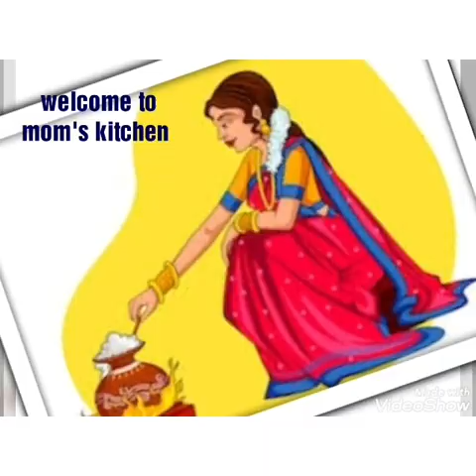ఎంతో రుచికరమైన తెలంగాణ స్పెషల్ //సర్వపిండి//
Tasty dish //SARVAPINDI// telangana special